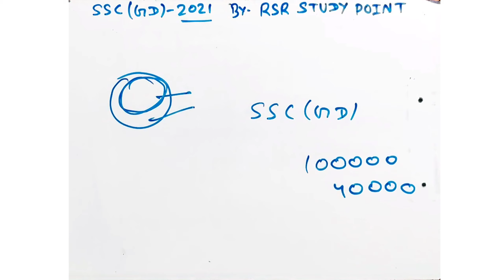SSC GD Motivational Video/ कम समय में लाए 90+ नंबर। Full plan For SSC(GD)By- R.K SIR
Heyy  Friends I am "RAUSHAN SINGH" & My Channel "RSR STUDY POINT"  are always uploading Videos for you.

I m trying my Best to make more videos , as early as possible.
                            My Channel just want to help Students for Archeiving SUCCESS .

Note:- However Any Content Owners would like to Remove their images, video clips, footage or music from our Youtube Channel.

M Thanking you So Much. My Loveable frnds...to Support me.
YOUR LOVING - RAUSHAN SINGH (R.K)